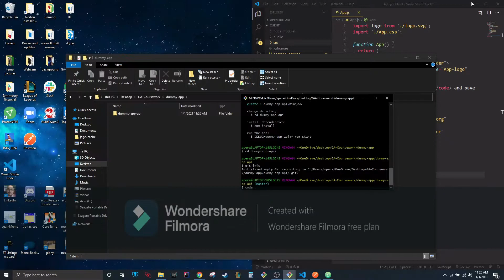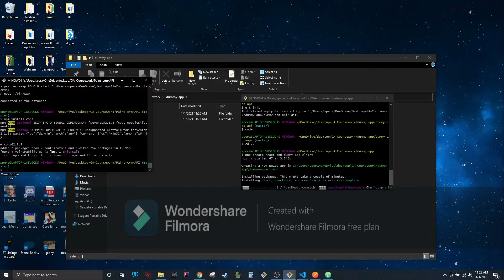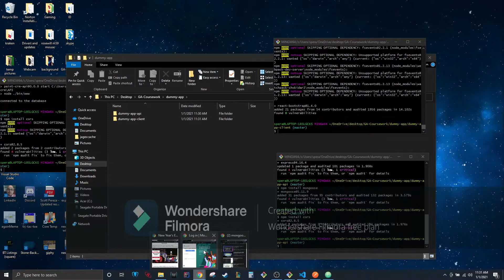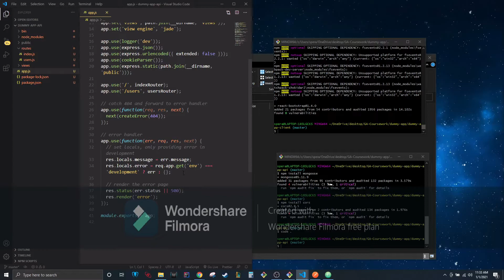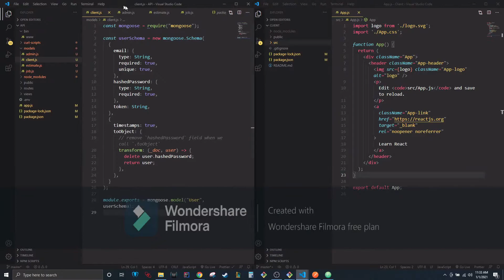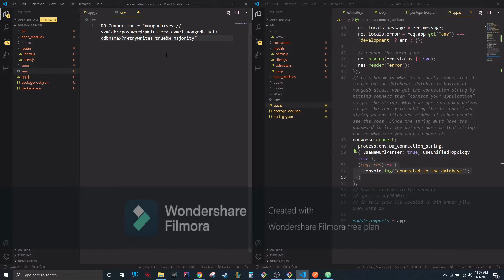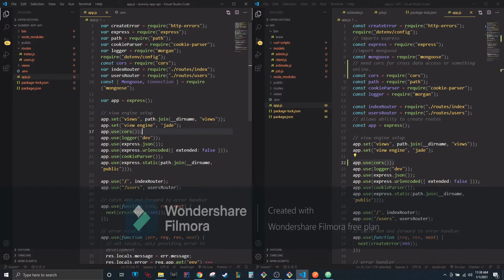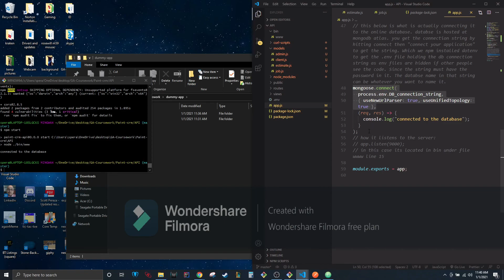Mongoose Express React Node.js MongoDB How to hook up API database and client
This is a fast free way to set up a database online, an api, and a client. This uses mongoose, express, mongodb, and react. It is enough to give you a foundation to then build your apps off of in as little as 20 min :D